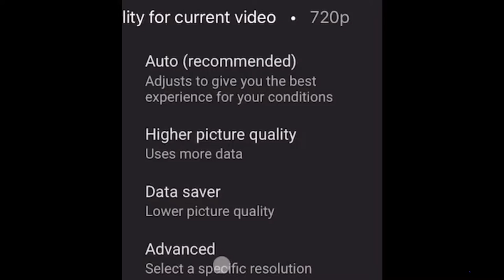When you turn -Bruno Mars- “Leave The Door Open” video quality!!!!!!!!!! (To 1.5K )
Accessibility feedback
Get Vaccinated. Wear a Mask. Save Lives.

Search modes
VideosImagesNewsShoppingMore
Tools
About 174,000,000 results (0.60 seconds)
Search Results
Videos
Suggested search terms
songs
grenade
super bowl
lazy song
uptown funk
marry you
snl
treasure
perm
finesse
gorilla
dancing
rest of my life
chunky
24k magic
carpool karaoke

PREVIEW
4:09
Bruno Mars, Anderson .Paak, Silk Sonic - Leave the Door ...
YouTube · Bruno Mars
Mar 5, 2564 BE

PREVIEW
3:24
Bruno Mars, Anderson .Paak, Silk Sonic - Skate [Official Music ...
YouTube · Bruno Mars
3 weeks ago

PREVIEW
4:16
YouTube · Bruno Mars
Mar 15, 2564 BE

PREVIEW
3:31
Bruno Mars - That's What I Like (Official Music Video)
YouTube · Bruno Mars
Mar 2, 2560 BE
View all
People also ask
What's happened to Bruno Mars?

Is Bruno Mars a billionaire yet?

Did Bruno Mars get married?

Where can I listen to Bruno Mars new album?

Feedback
Twitter results

Twitter · 3 days ago
View on Twitter
Top stories

Rolling Stone
The Soothing Sounds of Silk Sonic
14 hours ago

Pitchfork
Bruno Mars and Anderson .Paak Releasing Silk Sonic’s New Album Next Year
11 hours ago

Complex
Bruno Mars and Anderson .Paak Push Silk Sonic Album to 2022
7 hours ago
View all
Web results

Bruno Mars - Wikipedia › wiki › Bruno_Mars
Peter Gene Hernandez (born October 8, 1985), known professionally as Bruno Mars, is an American singer, songwriter, record producer, musician, and dancer.
Instruments: Vocals; guitar; piano; keyboards; ...
Years active: 2004–present
Education: President Theodore Roosevelt High ...
Awards: Full list
‎Discography · ‎Treasure (Bruno Mars song) · ‎Bruno Mars at Park MGM · ‎Videography

Bruno Mars (@brunomars) • Instagram photos and videos › brunomars
23.6m Followers, 48 Following, 541 Posts - See Instagram photos and videos from Bruno Mars (@brunomars)

By submitting my information, I agree to receive personalized updates and marketing messages about Bruno Mars based on my information, interests, ...

Bruno Mars: The Private Anxiety of a Pop Perfectionist › music › music-features
Go behind the scenes with Bruno Mars as he puts the finishing touches on new LP '24K Magic' and continues his quest for the next "Uptown ...
Nov 2, 2559 BE

Listen to Bruno Mars on Spotify. Artist · 55.3M monthly listeners.

Bruno Mars - หน้าหลัก | Facebook › brunom...
Bruno Mars. ถูกใจ 54622068 คน · 268285 คนกำลังพูดถึงสิ่งนี้. Leave the Door Open out now

Doja Cat

Olivia Rodrigo

Taylor Swift

Michael Jackson

Cardi B

bruno mars age
bruno mars twitter
Page navigation
1
2
3
4
5
6
7
8
9
10
Next
Complementary results
Images
Image result for bruno mars
More images
Bruno Mars
American singer
Available on

More music services
Description
DescriptionPeter Gene Hernandez, known professionally as Bruno Mars, is an American singer, songwriter, record producer, musician, and dancer. He is known for his stage performances, retro showmanship, and for performing in a wide range of musical styles, including pop, R&B, funk, soul, reggae, hip hop, disco and rock. Wikipedia
Born: October 8, 1985 (age 35 years), Honolulu, Hawaii, United States
Height: 1.65 m
Nationality: American
Partner: Jessica Caban (2011–)
Parents: Bernadette San Pedro Bayot, Peter Hernandez
Songs
Talking to the Moon
Doo-Wops & Hooligans · 2010

Leave The Door Open
Leave The Door Open · 2021

Albums
View 3+ more
An Evening with Silk Sonic (2021)
An Evening with Silk...
2021
Doo-Wops & Hooligans (2010)
Doo‑Wops & Hooligans
2010
Unorthodox Jukebox (2012)
Unorthodox Jukebox
2012
24K Magic (2016)
24K Magic
2016
Profiles